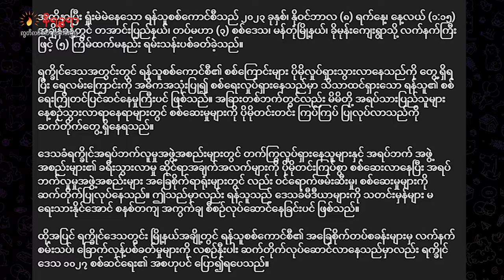နိုဝင်ဘာ ၁၀ ရက် နိရဉ္စရာ ရုပ်သံအစီအစဉ်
• ရှမ်းပြည်နယ် မြောက်ပိုင်းမှာ စတင်ခဲ့တဲ့ မြောက်ပိုင်း ညီနောင်မဟာမိတ်သုံးဖွဲ့ရဲ့ ၁၀၂၇စစ်ဆင်ရေးဟာ ရခိုင်ကို စတင် ကူးစက်လာတယ်လို့ ညီနောင်မဟာမိတ်သုံးဖွဲ့ က ထုတ်ပြန်တဲ့သတင်း

• ရခိုင်ပြည်နယ်က နယ်ကျေးရွာတွေတောင်မက မြို့ပေါ်တွေမှာလည်း ဗုံးခိုကျင်းတူးတာ၊ ရိက္ခာစုဆောင်းတာတွေ ပိုမိုလုပ်ဆောင်လာတဲ့သတင်းနဲ့

• စစ်တွေဆိပ်ကမ်းအသစ်ဟာ အခြားဆိပ်ကမ်းတွေထက် သင်္ဘောဆိုက်ကပ်ခ ကုန်ကျစရိတ် ၄၀ ရာခိုင်နှုန်းအထိ များနေတယ်ဆိုတဲ့သတင်းတွေအပါအဝင် ထူးခြားတဲ့သတင်းတွေကို တင်ဆက်ပေးသွားမှာပါ။